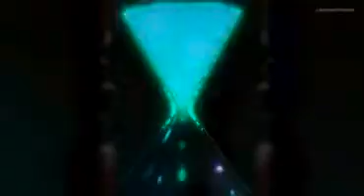Rozen Maiden Creditless OP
Este es el OP de la Serie Rozen Maiden. Este video no es mío, yo solo lo subí. Recomiendo totalmente este op es muy buena la cancion:

Kinjirareta Asobi - ALI PROJECT

eso pues... bye!